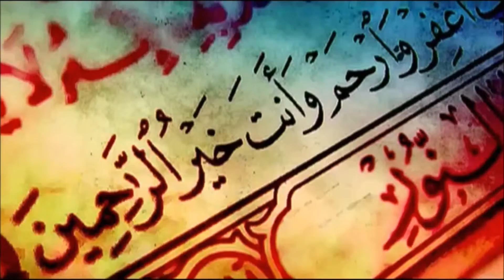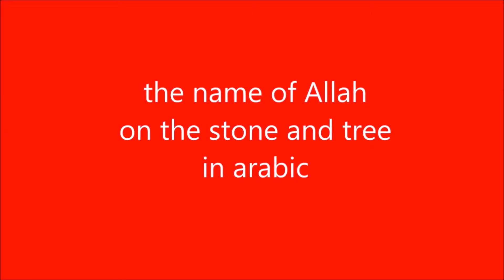ევროპული ქერა კაცი ამბობს islam არის ჩემი არჩევანი